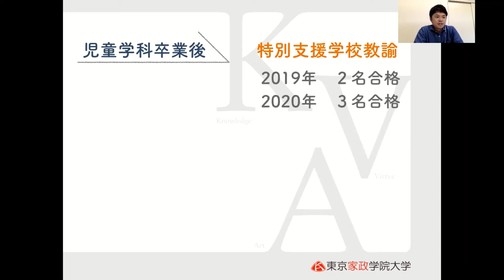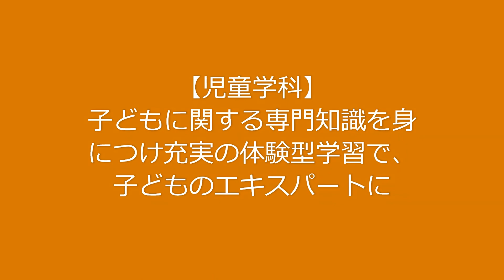東京家政学院大学 児童学科 特別支援学校教諭免許状の取得について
本学の児童学科の魅力を動画で分かりやすく解説します！「特別支援学校教諭免許状の取得について」です。ぜひ、ご覧ください。